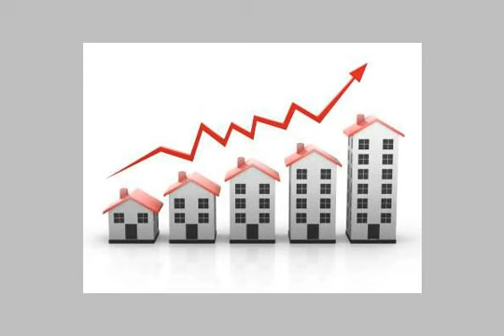Apartment For Rent In Nasr City Cairo - mlseg.com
- عباس العقاد - Egypt Real Estate |    Greater Cairo |    Nasr City |     Apartment For Rent